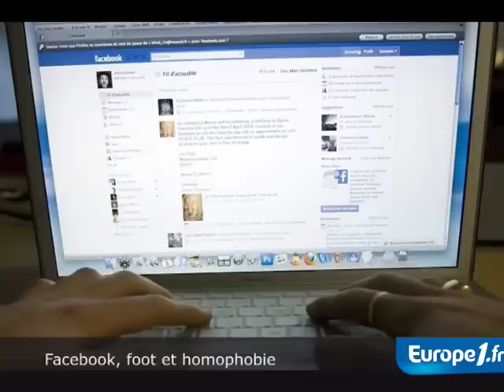Facebook, le foot et l'homophobie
Plusieurs procédures judiciaires, concernant le web et l'homophobie, sont en cours.